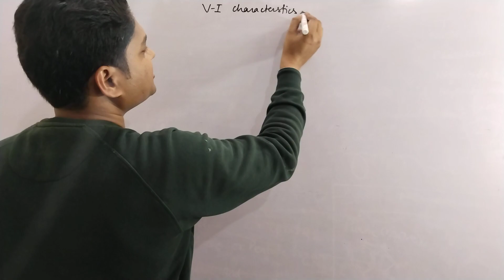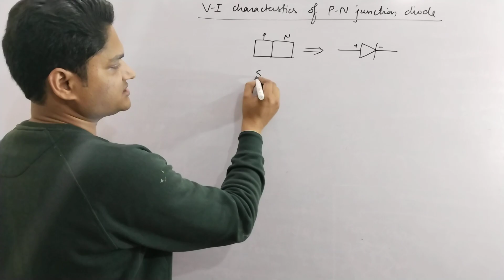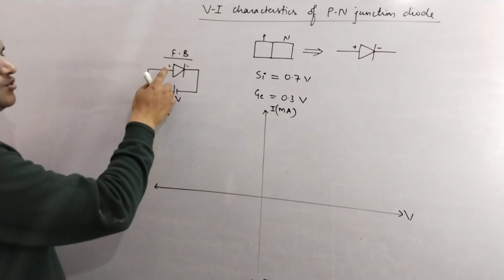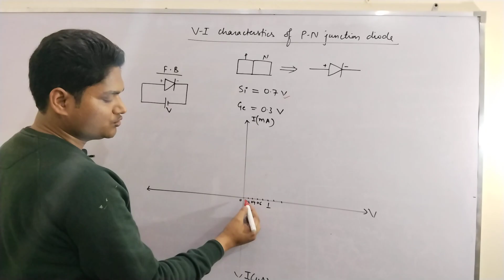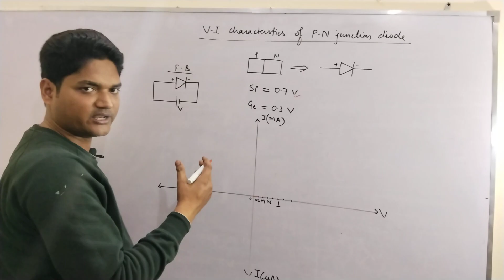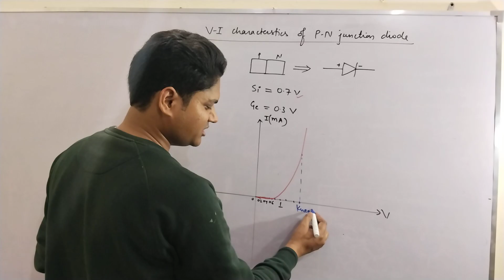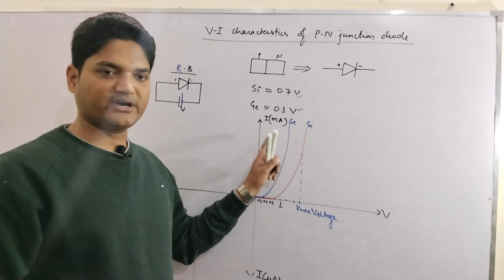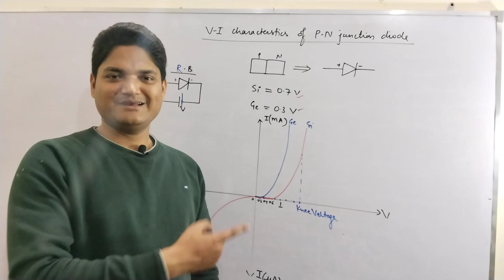V-I CHARACTERSITICS OF P-N JUNCTION DIODE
Hello Bacchon!!